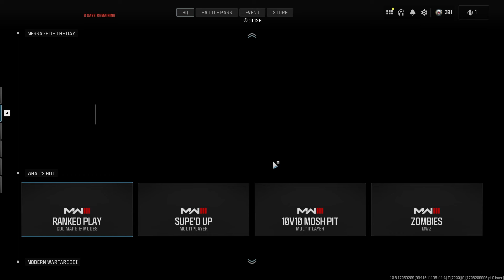We Got Into A Argument With Another Player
Going Against A Team Of Campers Is Bad Enough But Going Against A Team Of Toxic Campers IS Even Worse!

Lets explore how to fix Call Of Duty Modern Warfare 3 and all games going forward!

Connect With Shorty On Other Platforms!

Hey Shorty Does Lives Streams On Twitch!

Music

Watch:

 • Faraway — Lucjo | Free Background Mus...